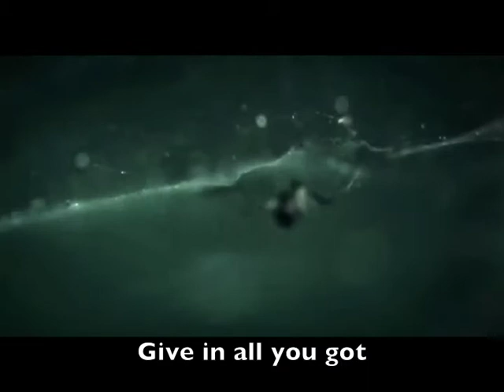Insomnium - Through The Shadows (with lyrics)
Century Media 2011.

Band: Insomnium
Song: Through The Shadows
Album: One For Sorrow
Year: 2011
Length: 4:33

INSOMNIUM BIOGRAPHY 2009
Over the last decade Insomnium has slowly but surely made itself a household name among the melodic deathsters. Formed in 1997 in a somnolent town of Joensuu, in eastern Finland, these stern men have ever since redefined the boundaries of the genre. Two highly acclaimed demos already set the standard and in 2001 the band signed to UK label Candlelight Records.

At this point the founding members Markus Hirvonen (drums), Ville Friman (guitars) and Niilo Sevänen (vocals and bass) attached guitarist Ville Vänni to the band. The triumphant line-up had been born. Debut album In the Halls of Awaiting (2002) introduced a young and fierce band that combined aggression and violent riffing to melancholic atmosphere. Marriage of Scandinavian death metal and traditional Finnish tunes, catchy but progressive, melodic but brutal -- these have been the Insomnium trademarks ever since. Debut was praised all over the metal world but the band still remained the Finland's best kept secret.

With Since the Day It All Came Down (2004) the band moved further from the beaten paths of the genre. Album was darker, more challenging and the songs took meandering pathways: a rewarding journey for those who dare to take it. Exaltations followed, the prestige grew. In 2005 Insomnium made its first real tour outside Finland as they hit the shores of UK. The road had been long, narrow and rocky, but now things started to roll.

Third album Above the Weeping World (2006) was the breakthrough. Compositions and arrangements had reached a new pinnacle and the overall sound was heavier and richer. Album was tighter, meaner and more menacing than ever. Long-time friend Aleksi Munter did the epic keyboard parts which added a whole new layer to the songs. Album took the 9th spot on the Finnish album charts, Mortal Share video blared in MTV and Insomnium made long tours in Europe and North America with bands like Amorphis, Katatonia, Enslaved and Satyricon.

New album Across the Dark (2009) shows a band that knows its strenghts but isn't afraid to evolve. Crux of the music is still melodic death metal but nuances are giving it a unique flavor. Keyboards are overwhelmingly epic and there are some stunning clean vocals by Jules Näveri. Bit of folk metal, pinch of doom, some thrashing, a whole lot of timeless melodies and progressive twists and there you have it: ingredients of the masterpiece.